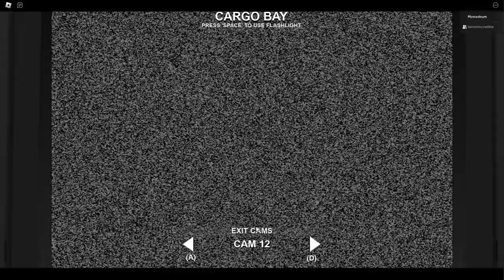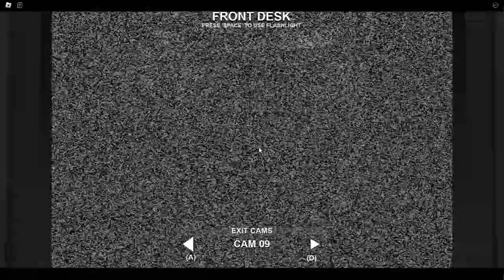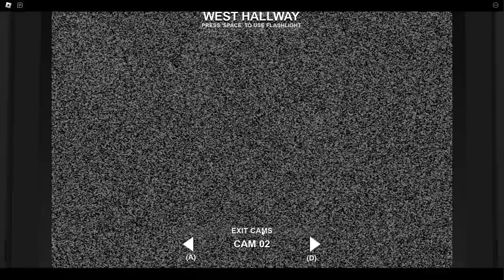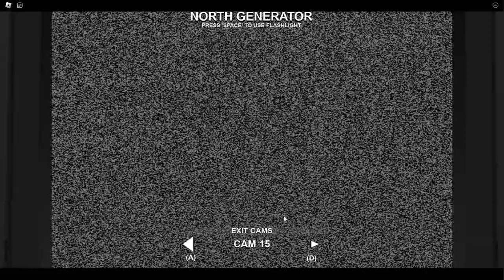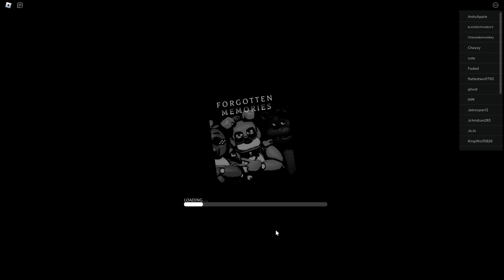BONNIE'S AWAKENED!! | Forgotten Memories - Night 2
He still has a clean right hook

🕒 Timestamps:
00:00 Previously...
00:41 Bonnie Awakens...
00:55 Night 2 Begins...